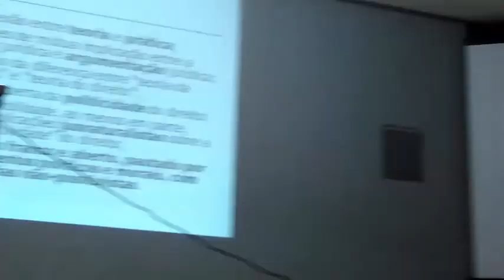Palestra: "Positivismo Normativo" - Prof. Dr. Thomas Bustamante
III Jornada de Teoria do Direito: O que é direito? Respostas contemporâneas.
Realização: Grupo de Estudos Pura Teoria do Direito e Liga Acadêmica Jurídica do Pará – LAJUPA

Palestra: "Positivismo Normativo"

Palestrante: Dr. THOMAS DA ROSA DE BUSTAMANTE

Possui graduação em Direito pela Universidade Federal de Juiz de Fora (2000), mestrado em Direito pela Universidade do Estado do Rio de Janeiro (2003) e doutorado em Direito pela Pontifícia Universidade Católica do Rio de Janeiro (2007), com período de investigação na University of Edinburgh, Reino Unido, como bolsista da CAPES. Atualmente é Professor Adjunto da Universidade Federal de Minas Gerais, onde é membro do corpo docente permanente do Programa de Pós-Graduação Stricto Sensu em Direito. Foi docente (Lecturer) do corpo permanente da Universidade de Aberdeen, no Reino Unido, por dois anos completos (2008 a 2010) e Professor Adjunto da Universidade Federal de Juiz de Fora (de 2004 a 2008), onde exerceu a função de Chefe de Departamento. É Coordenador de Projetos de Pesquisa financiados pelo CNPQ e pelo CNJ. É bolsista de Produtividade em Pesquisa do CNPQ – PQ-Nível 2 (bolsa suspensa para realização de pós-doutorado). É também contemplado com recursos do programa Pesquisador Mineiro – PPM VIII (2014), da FAPEMIG. Atualmente encontra-se afastado de suas funções na UFMG para realizar estágio de pós-doutorado na USP, com bolsa da FAPESP, sob a supervisão do Prof. Titular Ronaldo Porto Macedo Júnior. Tem experiência na área de Direito, com ênfase em Teoria do Direito, atuando principalmente nos seguintes temas: Teoria do Direito, Filosofia do Direito, Filosofia Política, Teorias da Argumentação Jurídica, Hermenêutica Jurídica, Direitos Fundamentais e Direito Constitucional.

Conferir página do palestrante na SSRN – Social Science Research Network no endereço